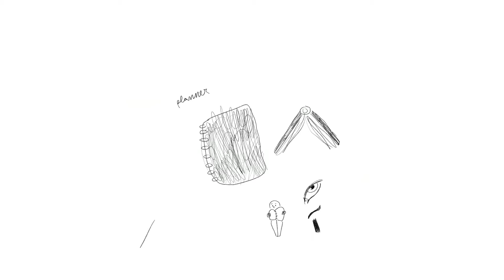a jumble of june speedpaints ✨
Another month lived, another speedpaint compilation made! Featuring a select few from my participation in Meppity’s household creatures challenge, some other experiments with texture, and a quick spotify playlist cover for next month!

The world still has a lot of needs and I know it can seem daunting - but we have to look out for each other and prevent suffering. We need change towards common good, common decency, common humanity.

Now I’m going to chat about art again - this video’s main focus - but I still recommend looking at those links and educating oneself on the world!

I have really been seeing improvement in my art as I keep up with a daily drawing habit. It seems practice truly is the best way to grow! I draw at work, at home, whenever I can and it feels GOOD, y’know? I’m trying to take this more seriously and I’m fairly certain it’s working.

Next month, I might try some new content styles. I really want to start talking about books here, and other media I love, so I’ve got a lot of plans! Let’s manifest our dreams, everybody!

x
Rach

/// tools
iPad Pro 10.5 + Apple Pencil gen 1 + Procreate 5

/// brushes
6B Pencil, HB Pencil, Gouache, Technical Pencil, Bonobo Chalk
(come with Procreate)
Recycled Paper brush

/// faq
editing software: Premiere Rush
camera: iPhone 6S + Procreate's speedpaint function
font: my handwriting + marker felt